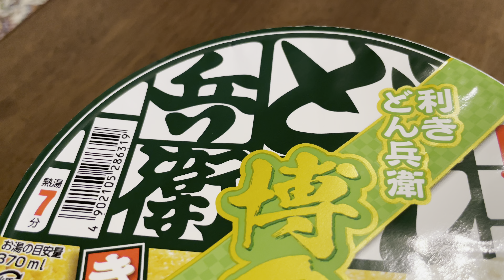7分どん兵衛 博多仕立て 2024年10月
『焼きあごだしの深い味わい7分どん兵衛』

どん兵衛史上最も旨い博多仕立て

食ってみな、飛ぶぞ